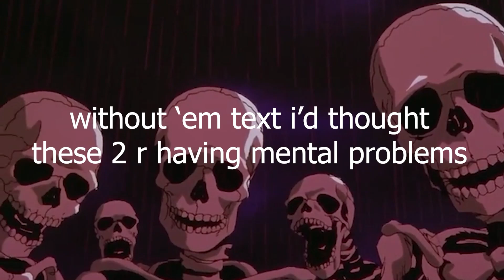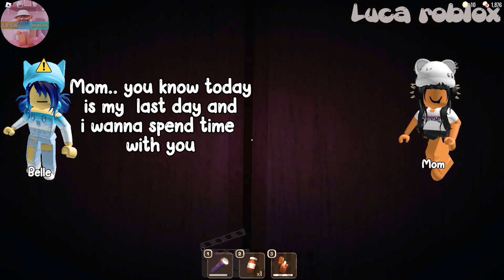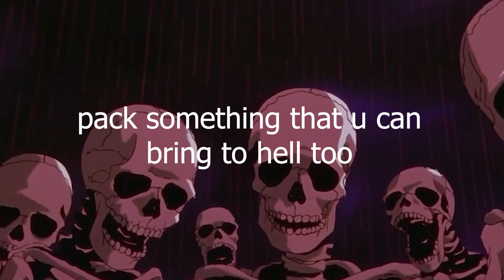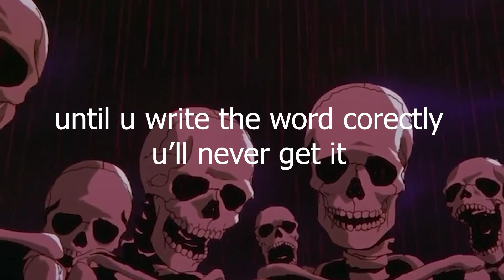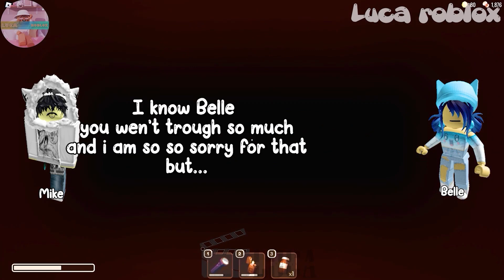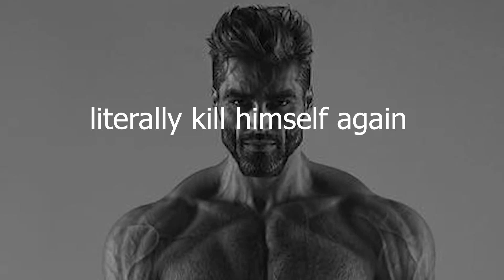Skeleton Roasting Cringe Roblox StoryTime TikToks #214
Skeleton Roasting Cringe Roblox StoryTime TikToks

 for watching !